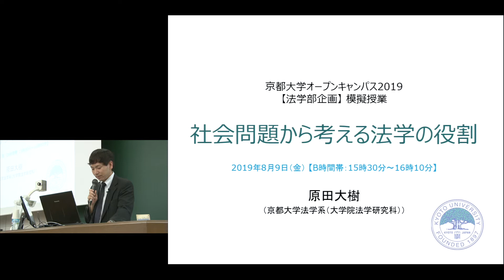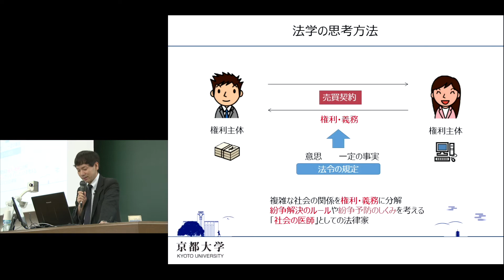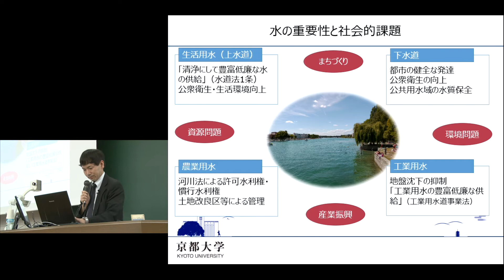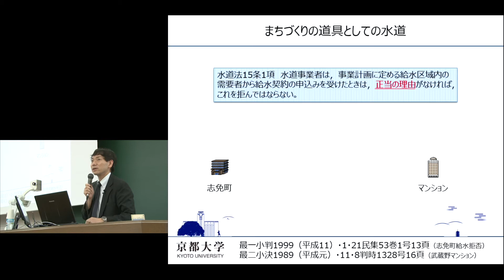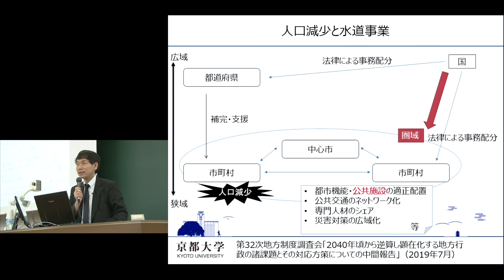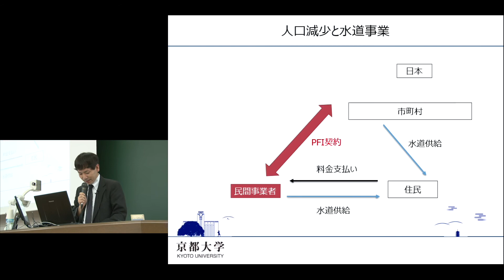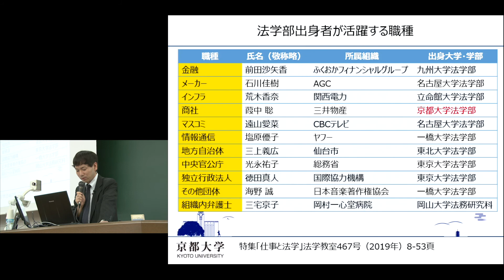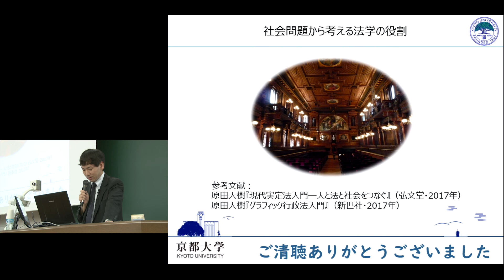京都大学法学部オープンキャンパス 模擬授業「社会問題から考える法学の役割 (B時間帯 水を具体例として)」原田大樹(法学研究科教授) 2019年8月9日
京都大学 法学部 オープンキャンパス 模擬授業

「社会問題から考える法学の役割 (B時間帯  水を具体例として）」
原田 大樹（法学研究科教授)
2019年8月9日